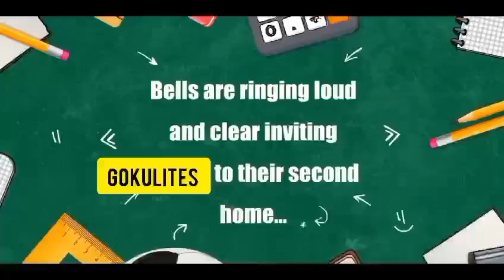KICK - START THE ACTIVITIES